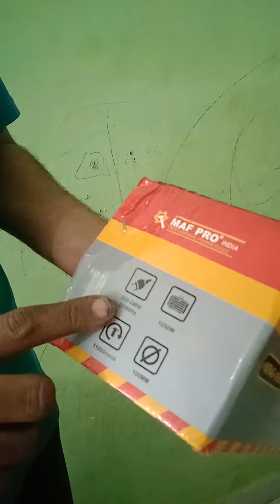4 inch grinder machine,#801 maf pro#makita dongcheng bosch#૪ નુ ગાઈનડર મશીન ,,,,power tools best